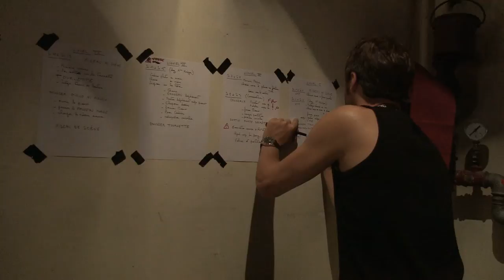Quatre Minutes au Théâtre La Bruyère - L'envers du décor ... en 4 minutes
Sophie Jacob, la scénographe de QUATRE MINUTES nous montre l'envers du décor de la pièce QUATRE MINUTES en... Tout juste 4 minutes !

Le Théâtre La Bruyère présente :

Andréa FERREOL, Pauline LEPRINCE, Erick DESHORS et Laurent SPIELVOGEL

dans :
QUATRE MINUTES
de Chris Kraus

Mise en scène : Jean-Luc REVOL

100 représentations à partir du 17 Septembre 2014

Adaptation théâtrale libre d'après le film de Chris Kraus : Sylvia ROUX et Nycole POUCHOULIN

Décors : Sophie JACOB / Lumières : Philippe LACOMBE / Musique François PEYRONY / Costumes : Aurore POPINEAU / Assistant à la mise en scène : Sébastien FEVRE

Billetterie : 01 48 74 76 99

Théâtre La Bruyère
5, rue La Bruyère
75009 PARIS